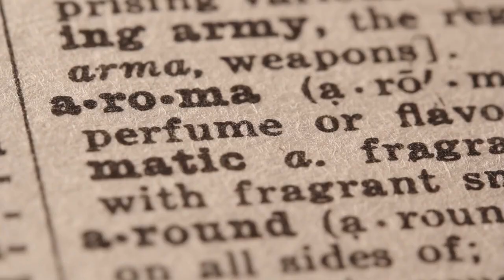Step into Luxury: Unveiling the Role of a Visual Merchandising Coordinator at Guerlain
In this video, we share the fascinating world of luxury visual merchandising at Guerlain. Discover what it takes to craft stunning displays that tell a story and learn more about the role of a Visual Merchandising Coordinator.